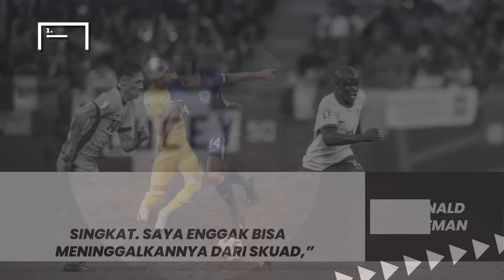Unggulan Juara Meski Krisis Gelandang Dipaksa Main Tanpa Striker Gacor -Hilangnya Kutukan Belanda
Belanda memastikan satu tempat di babak perempat final dengan membantai habis Romania. Skuad De Oranje bangkit membungkam banyak pihak yang memandang remeh. Lini serang Pasukan Holland juga membuktikan kualitasnya usai sempat dihujat terlalu tumpul. Cody Gakpo dan Donyell Malen menjadi pahlawan kemenangan Belanda di babak 16 besar. Simak ulasannya sebagai berikut.